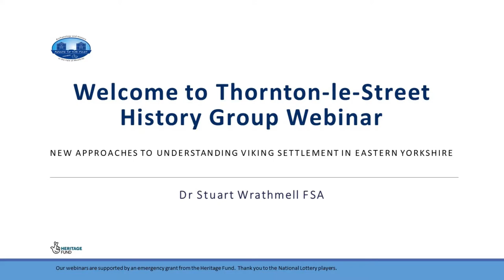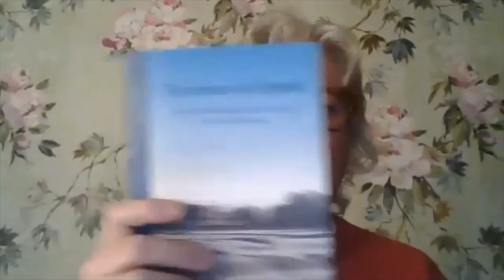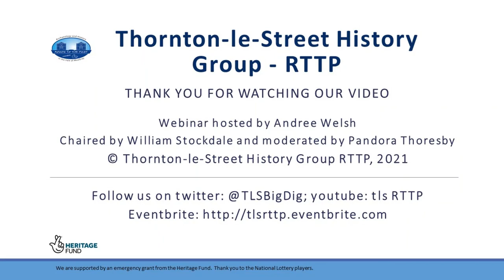Viking settlement Q & A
Watch a thirty minutes video where Stuart answers questions live on his new approaches to understanding Viking settlement in eastern Yorkshire lecture (available as a separate youtube video)